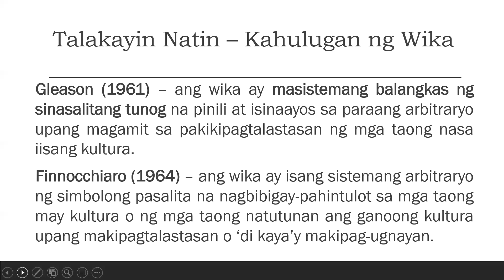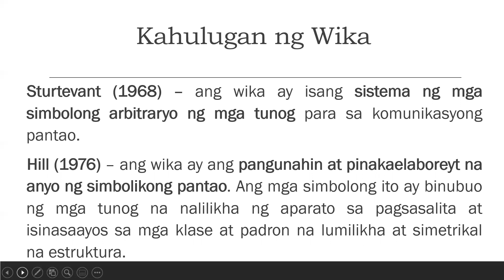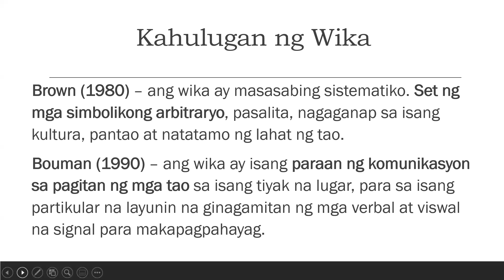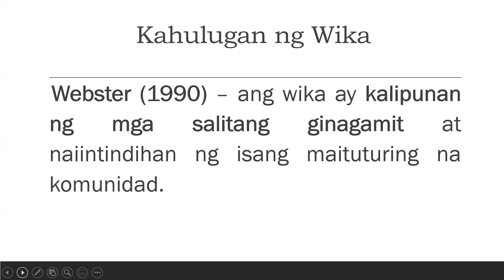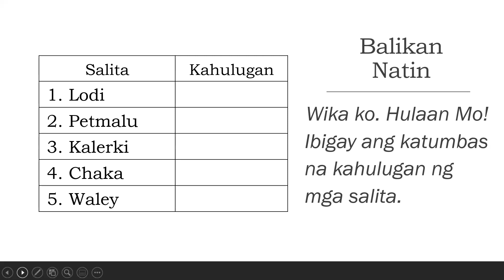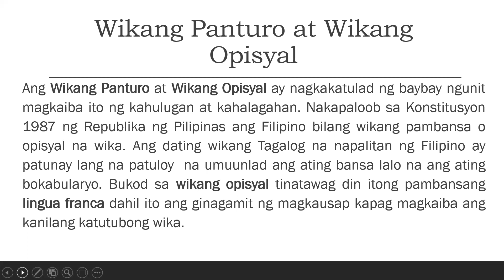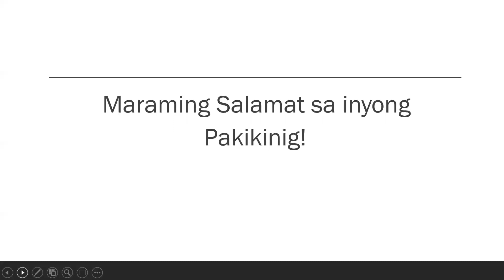Kahulugan at Kabuluhan ng Wika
Asignatura: Komunikasyon at Pananaliksik sa Wika at Kulturang Pilipino - Unang Linggo - Unang Kwarter